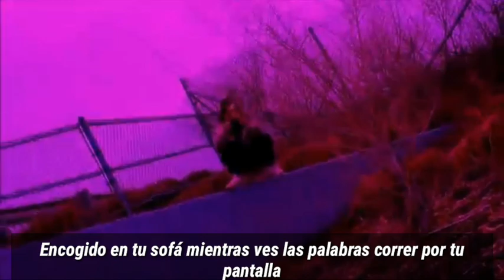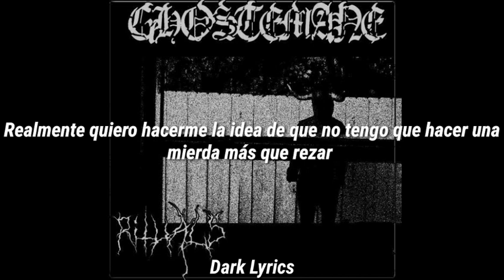Ghostemane - Some of us may never see the world (sub español)